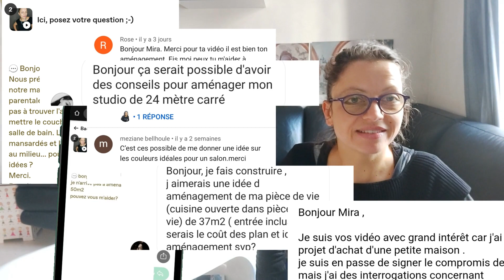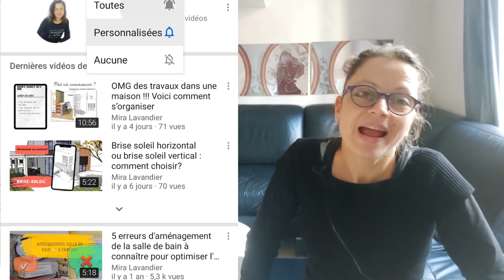Du mal avec votre aménagement d'intérieur de maison ? Faites ceci!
Vos commentaires et questions les plus fréquents sont au sujet de l’amenagement d’interieur de la maison . Je reçois très souvent des messages en DM sur Instagram, sur YouTube ou par e-mail de personnes qui demandent de l’aide pour :
Vos inquiétudes, questions et besoin d’aide pour un aménagement d'intérieur de maison contemporaine ou son extension
- Un aménagement intérieur maison de plein pied ou avec étage, d’une pièce de vie, d’une cuisine, d’une entrée ou d’une salle de bain
- Des questions au sujet de l’ aménagement intérieur de la  maison en 3d, et notamment quel serait le coût d’une proposition d'aménagement d'intérieur de maison, vous me psoas la question si vous pouvez m’envoyer un plan pour que je vous fasse une proposition dans une vidéo sur youTube ou en privé.

Vous me contactez pour avoir des idées ou pour résoudre un problème en particulier comme un salon trop étroit, une chambre trop petite pour deux enfants ou une cuisine où on a du mal à caser un coin repas.
J’ai donc pris le temps aujourd'hui de répondre à cette question, si vous avez du mal avec votre aménagement intérieur de la maison, regardez cette vidéo jusqu’à la fin !